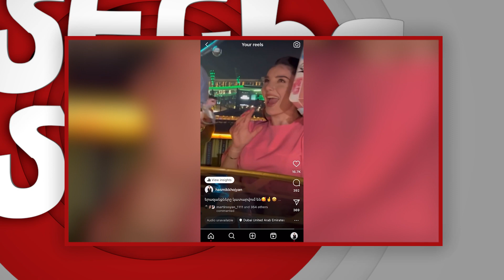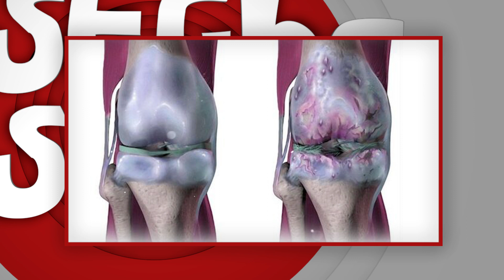Ամենից Ամենա -2023-ի Նորածիններ / Amenic Amena - Noracinner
«Ամենից Ամենա աստղային նորածիններ» հաղորդումը հաղորդավարուհի՝ Լիաննա Տեր-
Մինասյանի մեկնաբանմամբ անրադառնում է 2023 թ. լույս աշխարհ եկած աստղային փոքրիկներին:
Հետաքրքիր բացահայտումներ ու անկեղծ դիտել մեր եթերում: